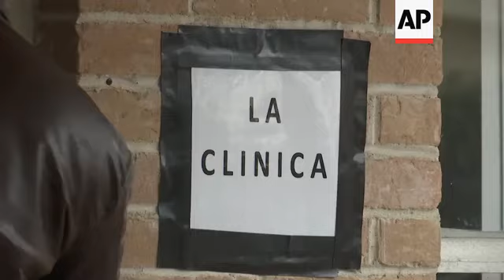Migrant parents, children enter overtaxed system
(21 Mar 2019) FOR CLEAN VERSION SEE STORY NUMBER: apus114083

VOICEOVER SCRIPT:
THERE ARE THOUSANDS OF NEW ARRIVALS ON THE SOUTHERN BORDER, WAVES OF PARENTS AND CHILDREN….
CARMEN MEJIA AND HER SON  LIAN ARE TIRED—
SOUNDBITE (Spanish) Carmen Mejia, Honduras:
"ello tiene gripe"
" he has a cold"
MEJIA'S BOY IS SICK WITH A COLD.
THE GROUP WILLINGLY SURRENDERS  AFTER CROSSING THE RIO GRANDE FROM MEXICO.
TAKING CARE AND FEEDING  IMMIGRANTS WHO'VE CROSSED INTO THE U-S ILLEGALLY HAS FALLEN ALMOST SOLEY ON ONE LAW ENFORCEMENT AGENCY — THE U-S BORDER PATROL.
SOUNDBITE (English) Hermann Rivera, US Border Patrol:
"They don't say asylum, but they use a lot of terms, they say I'm scared, I fear for my life, gangs."
NEAR MISSION, TEXAS THESE PEOPLE TAKE THEIR FIRST STEP INTO THE FEDERAL IMMIGRATION SYSTEM, SIGNING INTAKE FORMS AND SHOWING ANY DOCUMENTS THAT CAN HELP THEM DECLARE ASYLUM.
MORE THAN 66-THOUSAND PEOPLE CROSSED THE BORDER ILLEGALLY IN FEBRUARY, INCLUDING 36-THOUSAND PARENTS AND CHILDREN…
SOUNDBITE (English) John Mone, Associated Press:
"That's a record high according the United States Border Patrol and even more families could be coming in the spring when border crossings traditionally pick up."
EVENTUALLY THESE IMMIGRANTS WILL GO TO THE CENTRAL PROCESSING FACILITY IN MCALLEN, TEXAS.
THE A-P WAS NOT ALLOWED TO FILM INSIDE, BUT THE AGENCY SAYS ITS SCRAMBLING TO KEEP UP WITH THE VOLUME. THE FACILITY RECEIVED WORLDWIDE ATTENTION LAST JUNE, DURING THE TRUMP ADMINISTRATION'S ENFORCEMENT OF THE ZERO TOLERANCE POLICY, WHICH LEAD TO THOUSANDS OF FAMILY SEPARATIONS.
IN THE LAST YEAR TWO SMALL CHILDREN DIED IN BORDER PATROL FACILITIES ALONG THE SOUTHERN BORDER , LEADING TO EXPANDED MEDICAL SCREENINGS ….
OFFICIALS SAY THIS PARTICULAR CENTER IS NOT MEANT FOR FAMILIES, BUT THAT'S PRECISELY WHAT THEY'RE HANDLING.
THE AVERAGE WAIT HERE IS 60 HOURS..
AFTER RELEASE, GROUPS TYPICALLY ARRIVE AT PLACES LIKE THE CATHOLIC CHARITIES RESPITE CENTER IN MCALLEN…WHICH TOO IS FEELING THE STRAIN OF INCREASED DEMAND…AND LOCAL POLITICS.
CITY COMMISSIONERS ORDERED THE CHURCH TO VACATE THE BUILDING BY MAY AFTER COMPLAINTS FROM NEIGHBORS.
FOR NOW THE CHARITY PROVIDES FOOD AND MEDICAL CHECK UPS BEFORE THESE PEOPLE MOVE ON TO THEIR NEXT DESTINATION.
SOUNDBITE (English) Dr. Martin Garza, Pediatrician:
"What I've found is they're not really anxious to tell anyone they have an infection or are sick, because they don't want to detain themselves any further than the customary time."
DR. MARTIN GARZA IS ONE OF THE VOLUNTEERS PROVIDING CARE TO IMMIGRANTS LIKE 21 YEAR OLD HONDURAN LILY ROMERO… SHE GAVE BIRTH TO HER INFANT SON WHILE ON A BUS WHILE MAKING THE JOURNEY THROUGH MEXICO.
SOUNDBITE (English) Martha Sanchez, LUPE:
"We know the root of the problem is how these people don't feel safe in their own country."
COMMUNITY ACTIVIST MARTHA SANCHEZ SAYS BUILDING MORE BORDER WALL ISN'T GOING TO STOP THE UPTICK IN IMMIGRATION.
"As long we don't address that issue and only put patches on something that is much bigger."
BIGGER CROWDS TAXING BOTH FEDERAL AUTHORITES AND LOCAL CHARITIES.
JOHN MONE, ASSOCIATED PRESS,  MCALLEN TEXAS.